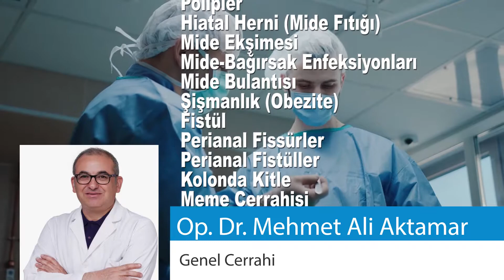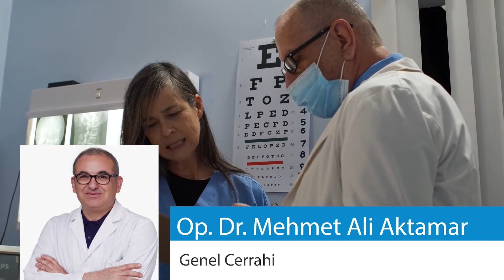Kayseri Doktorları - Op Dr Mehmet Ali Aktamar - Genel Cerrahi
Kayseri Doktorları
Op  Dr  Mehmet Ali Aktamar
Genel Cerrahi

Adres: Gevher Nesibe Mahallesi Gök Geçidi No:15 Kocasinan, Melikgazi
Kayseri Özel System Hospital

Tedavi edilen hastalıklar
Safra Kesesi Taşları
Hemoroit
Meme Hastalıkları
Tiroid Guatr
Mide Hastalıkları
Kolorektal Kanser (Kalın Bağırsak Kanseri)
Kıl Dönmesi
Fıtık
Mide Kanseri
Kolon Kanseri
Kasık Fıtığı
Göbek Fıtığı
Rektum Kanseri
Guatr (yumrulu)
Hipertiroidizm (Zehirli Guatr)
Tiroid Hastalıkları
Tiroid Kanseri
Safra yolu hastalıkları
Anal Fissür
Gastrointestinal Kanama
Polipler
Hiatal Herni (Mide Fıtığı)
Mide Ekşimesi
Mide-Bağırsak Enfeksiyonları
Mide Bulantısı
Şişmanlık (Obezite)
Fistül
Perianal Fissürler
Perianal Fistüller
Kolonda Kitle
Meme Cerrahisi
Meme Kisti
Meme başı kanaması
Meme başı akıntısı
Meme ucu akıntısı
Kist Hidatik
Pilonidal Sinüs
Condyloma Akümunata
Anal Bölge Hastalıkları
Reflü
Bağırsak Tıkanması
Karın Ağrısı
İrin (iltihap)
Lipomlar
Reflü Özofajit
Anorektal Bölge Cerrahisi
Rektal Prolapsus
Anal Fistül
OBEZİTE
TÜP MİDE
Endoskopi
Kolonoskopi
Gastroskopi
İleuslar
Mukozal prolapsus
Longo
Lazerle fistül tedavisi
Lazerle hemoroid tedavisi
Lazerle siğil tedavisi
Lazerle kondilom tedavisi
Fistülde seton tedavisi
Komplike fistüller
Ânal apse
Ameliyatsız hemoroid tedavisi
Anal siğiller

Hakkımda
26 yıl yurt içi ve yurt dışı görevlerden sonra Ağustos 2016 yılında emekli. 1999 beri ve halen özel proktoloji (Hemoroid) konusunda çalışmaktadır.
System Hospital hastanesinde Genel cerrahi uzmanı ve Endoskopist olarak çalışıyor.

Mesleki Üyelikler
Türk Endoskopi ve Laparoskopi Cerrahi Derneği
Türk Cerrahi Derneği
Kayseri Tabip Odası
Katıldığı Mesleki Eğitimler, Kurslar, Kongreler
1996 Hemoroidlerde alternatif tedavi yöntemleri kursu
1996 İlkyardım kursu
1998 Mikrocerrahi kursu
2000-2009 yılları arasında her yıl Harp cerrahisi eğitim kongresi
2003 İleri düzey Laparoskopi kursu
2008 İleri düzey ilk yardım kursu
Toplam 8 yıl Güneydoğu Anadolu Asker hastanelerinde Harp cerrahisi deneyimi
2018 Erciyes Üniversitesi Endoskopi Kursu